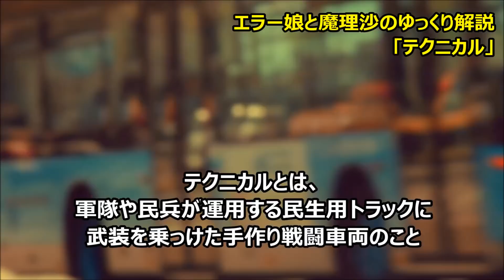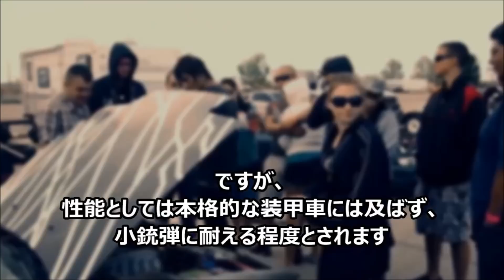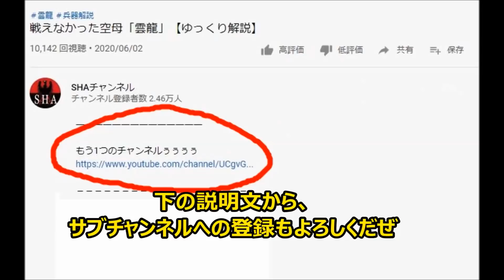世界で日本車が兵器に？「テクニカル」 民兵兵器解説【ゆっくり解説】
現在、世界的にも人気な日本車ですが…

日本車が改造され、紛争地域などで使用されることがあります。

それらはテクニカル呼ばれ、軍隊や民兵などが武装を乗っけて手作り戦闘車両になっています。

ｰｰｰｰｰｰｰｰｰｰ――――――

八九式中戦車のTシャツ…!?だと…!!?

Amazonの欲しい物リスト↓
今後の活動のために、購入をお願いします。

【使用した動画】
Youtubeのクリエイティブ・コモンズ
元動画の分割。スピード・明るさ・音声の変更。移動・拡大・白黒などの加工を行っています

元画像の切り取り・トリミング・大きさの変更。
明るさ・コンテラストの変更
文字・画像の挿入を行っています。

解説：Kurdish YPG Fighters
Description 2012　YPG
Source Kurdish YPG Fighters
Author Kurdishstruggle

解説 Deutsch: Libysches Technical mit improvisierter Raketenbewaffnung. Der UB-32-Startbehälter kann 32 ungelenkte 55-mm-S-5-Raketen verschießen.
English: Rebels have taken UB-32 helicopter rocket launchers and welded them to their pick-up trucks. They are powered with car batteries and fired by wiring them to scavenged factory button arrays or doorbells. The UB-32 fires 55-mm en:S-5 rockets.

▶アメリカ軍のメディア・広報「DVIDS（Defense Visual Information Distribution Service）」より